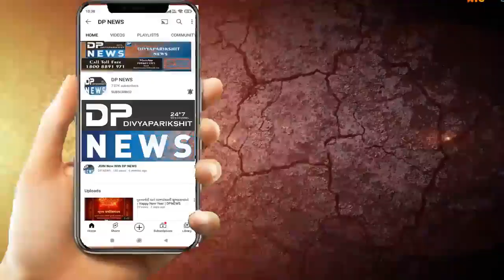બનાસકાંઠા: દિયોદર તાલુકાના સુરાણા ગામ | Lampi Virus નિવારણ માટે | બહ્મ સમાજ તેમજ ગામ દ્વારા મહાઆરતી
About Video: બહ્મસમાજ દ્વારા યજ્ઞ અને આરતી કરીને લંપી વાઇરસ થી ગાયો ને બચાવીને રોગ મુક્ત થાય
બનાસકાંઠા: દિયોદર તાલુકાના સુરાણા ગામ માં ગાય માતાના લંપી વાઈરસ નિવારણ માટે બહ્મ સમાજ તેમજ ગામ દ્વારા મહા આરતી કરવામાં આવી .
સુરાણા ગામ માં માં આલુ દેવી. કુળદેવી બ્રહ્માણી માં. અને ચામુંડા માતાજી ના મંદિરે ગામ લોકો એકઠા થઈને મહા આરતી નું આયોજન કરવામાં આવ્યું.
લોકો ભેગા મળીને લંપી વાયરસ ના રોગ માટે માં આલું દેવી અને કુળદેવી બ્રહ્માણી માં ચામુંડા માતાજી પાસે પ્રાર્થાના  કરી  108 દીવા ની આરતી ઉતારીને માતાજીને પ્રાર્થના કરી અને દુવા માગી...

તમામ બહ્મસમાજ દ્વારા યજ્ઞ અને આરતી કરીને લંપી વાઇરસ થી ગાયો ને બચાવીને રોગ મુક્ત થાય...

રિપોર્ટ પ્રહલાદભાઈ જોષી.